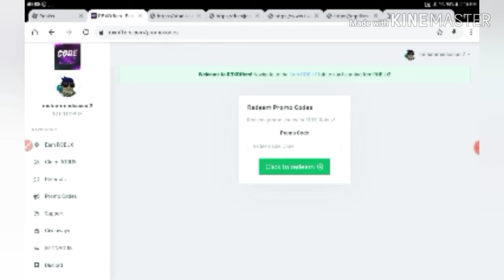Rbx.offers promo code 1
Powered by Creators

Roblox is powered by a global community of over two million developers who produce their own immersive multiplayer experiences each month using Roblox Studio, our intuitive desktop design tool. Any experience imaginable can be created on Roblox.

How Popular?